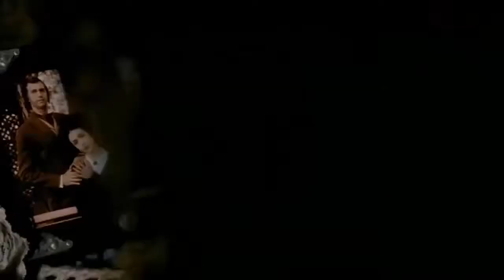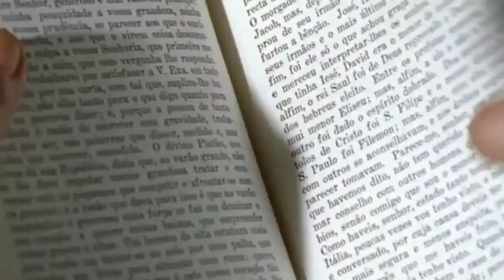Marisa Monte - Amor I Love You - Clipe Oficial Vídeo e Áudio HD